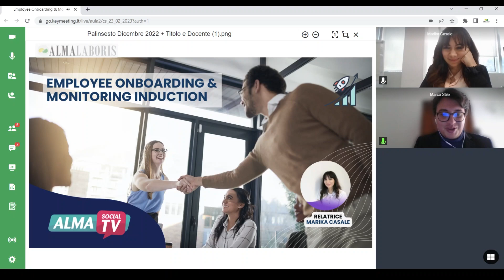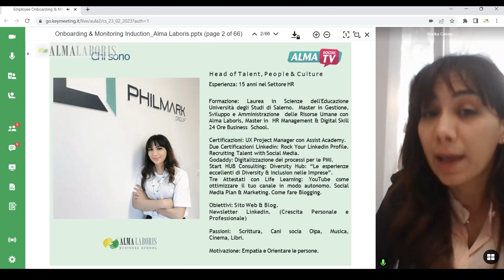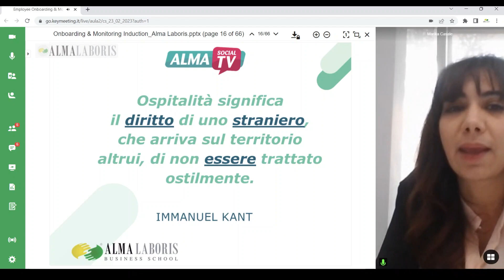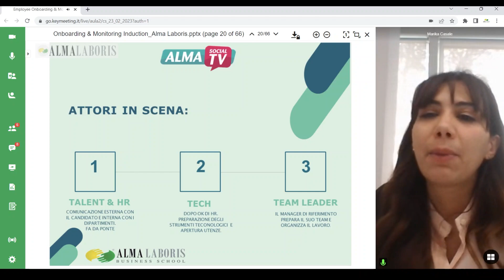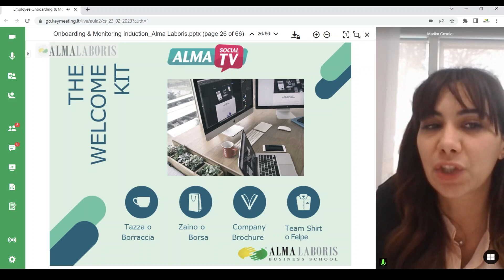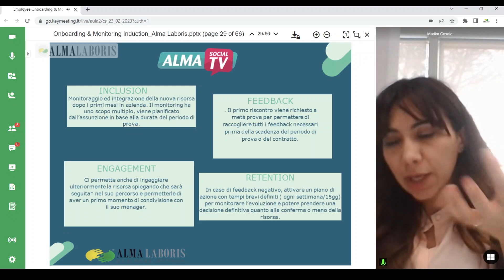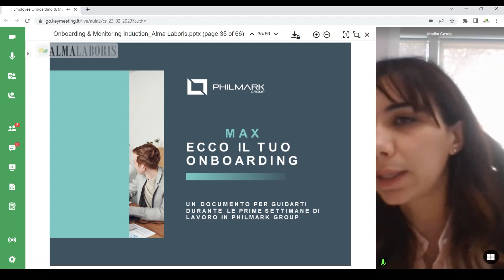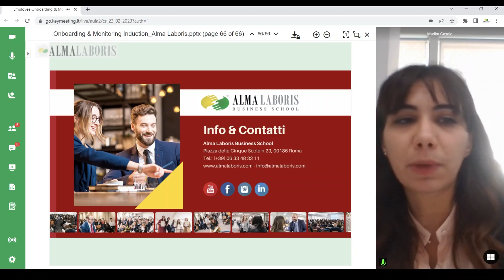Employee Onboarding & Monitoring Induction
Dall’accoglienza di una nuova risorsa in azienda al suo monitoraggio durante il periodo di prova.
Il primo giorno è da sempre fonte di ansia per chiunque e l’obiettivo di ogni HR è quello di mettere a proprio agio il nuovo arrivato attraverso l'Onboarding. E’ un'attività che, in prima battuta...
Relatrice: Dr.ssa Marika Casale